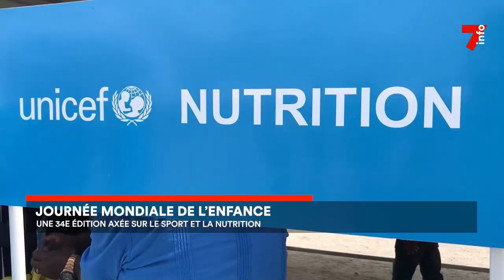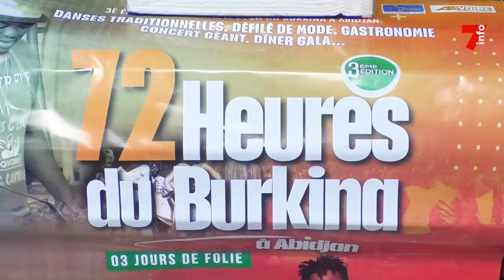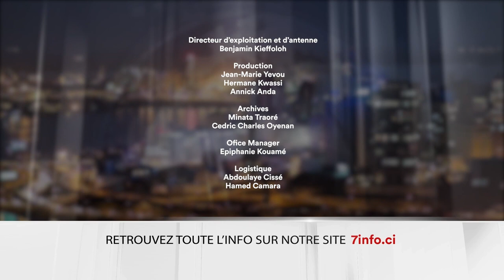Le 7 minutes du 20 novembre 2023 (édition du 6h)